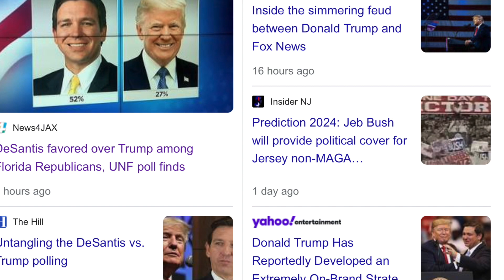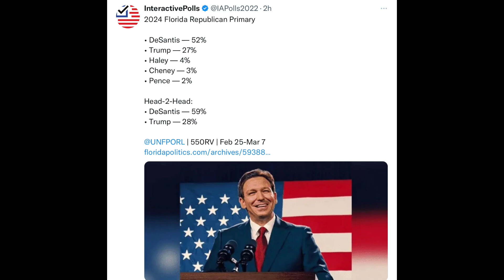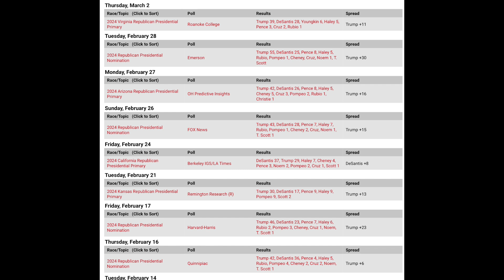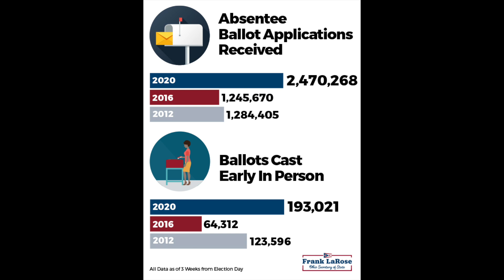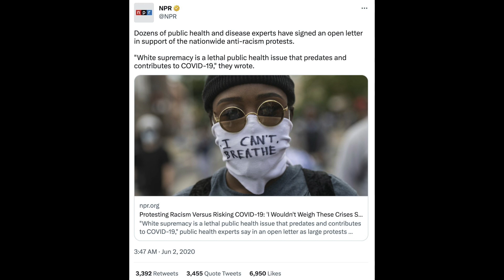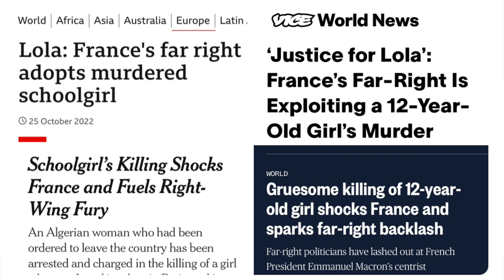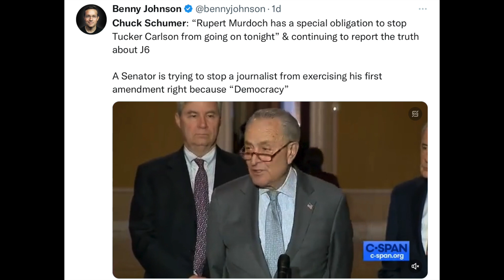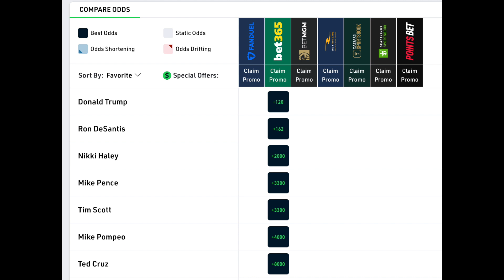Can DeSantis actually beat Trump?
Republican primary talk